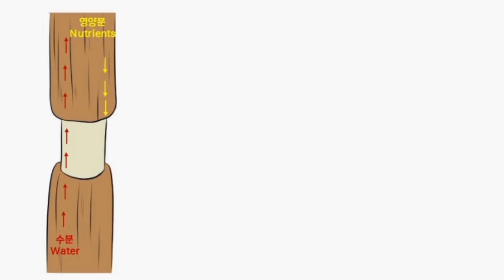식물번식 고무나무 번식 가지치기 | Plant Propagation Air Layering Rubber Plant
높이떼기를 하면 나무 가지로 큰 나무를 만들 수 있습니다. 삽목 번식 또는 물꽂이 번식을 하거나 씨앗으로 번식하면 성목을 만들려면 최소 5~7년이 필요 합니다. 하지만 높이떼기를 하면 4주 후 나무 가지가 진짜 나무가 됩니다. 어렵지 않으니 영상 보고 도전해 보세요